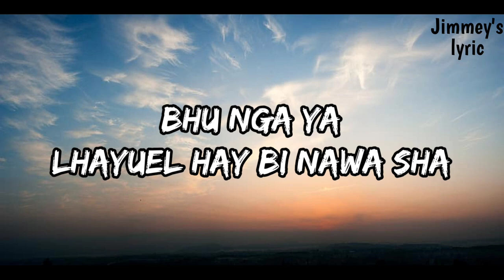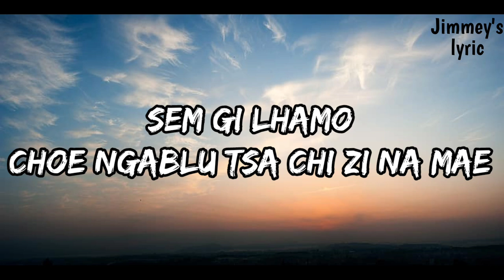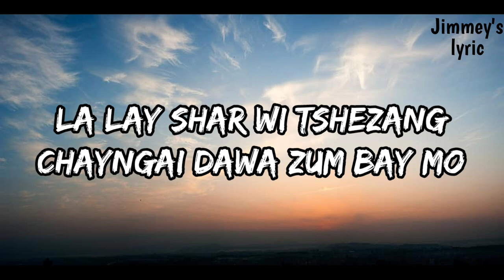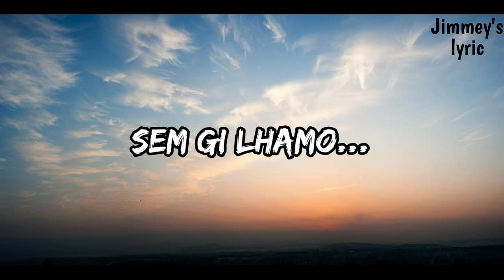Sem gi Lhamo - Namgay Wangchuk Ft. Pema Choden ( karaoke version ). bhutanese song 2023.